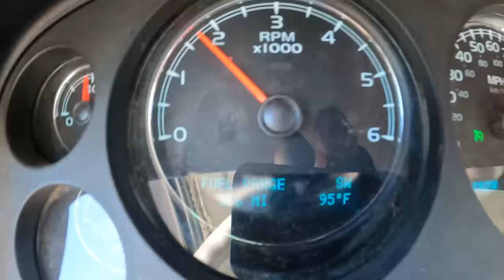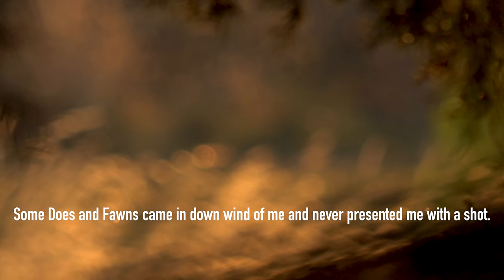Bowhunting Deer in TEXAS Hill Country (CHEAPEST Way to SELF-FILM)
Nick goes home for the Texas Archery opener and finds some luck!